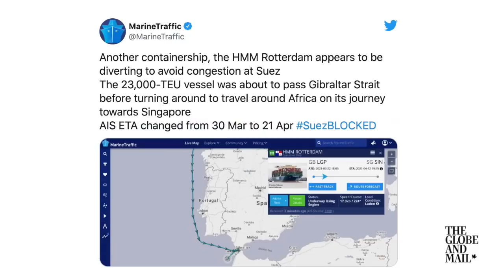Efforts ramping up to unblock the Suez Canal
Two experienced marine salvage firms have been brought in to try and move the huge Ever Given container ship blocking the Suez Canal. Smit Salvage and Nippon Salvage are working to move the vessel in an effort that could take weeks.

The Suez Canal stepped up efforts on Friday to free a stuck mega vessel, after an earlier attempt failed to end a blockage that has lifted shipping rates for fuel tankers and scrambled global supply chains for everything from grains to baby clothes.

In Washington, the White House said the Biden administration was seeing the impact of the incident on energy markets and would respond to the situation if required.

Shipping rates for oil product tankers have nearly doubled after the 400-meter (430-yard) long Ever Given ran aground in the vital trade waterway on Tuesday due to strong wind.

Efforts to free it may take weeks and be complicated by unstable weather, threatening costly delays for companies already dealing with COVID-19 restrictions.

All its 25 crew members, who have remained on board, were safe, in good health and spirits, Bernhard Schulte Shipmanagement (BSM), the Ever Given’s technical manager said.